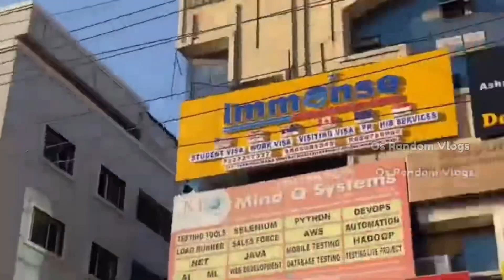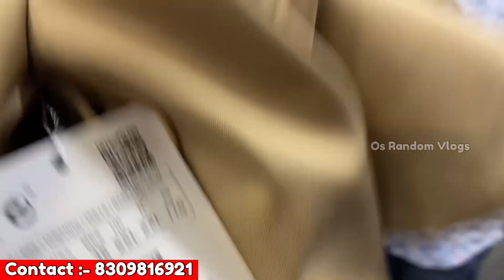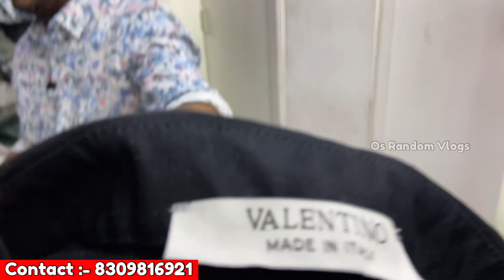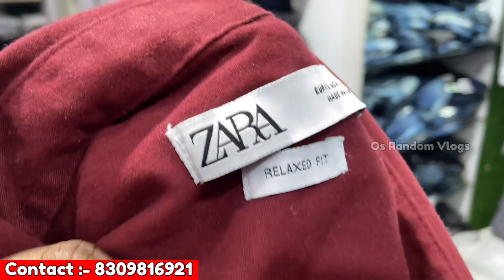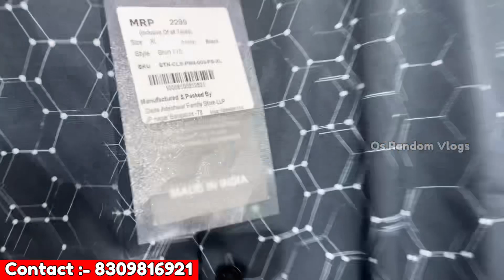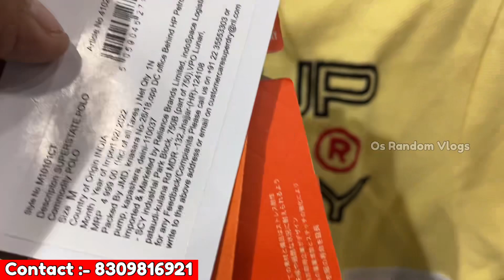Ramadan Special Offers Discounts Sale Multiple Branded clothes in Hyderabad 85% Off New collection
Hello😍Friends..

(Shop Details)

Store Name :- What

(Your Qualities)

100% Original  brandeds
wholesale market in hyderabad branded shirts wholesale in hyderabad
shirts jeans2023
branded shirts
branded jeans2023
branded shirts
branded jeans2023
men's wear branded shirts2023
jeans at low price shirts at low price
casual shirt printed shirts denim
Lee Burberry hunter Gucci Zara man
Zara man premium2023

     _______________x.x_________________